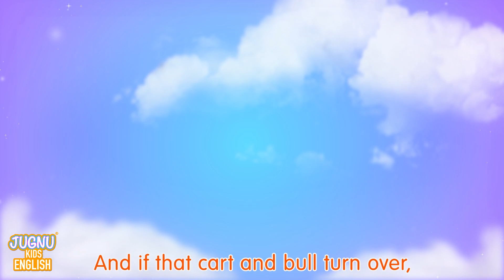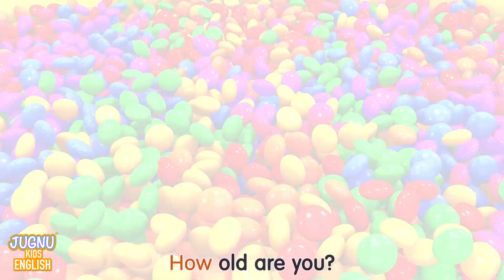Ten in the Bed 2 + ABC Song and more Educational Kids Songs & Nursery Rhymes - Jugnu Kids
Ten in the Bed + ABC Song and more Educational Kids Songs & Nursery Rhymes - Jugnu KidsTen in the Bed + ABC Song and more Educational Kids Songs & Nursery Rhymes - Jugnu Kids

Nine!

Eight!

Seven!

Six!

Five!

Four!

Three!

Two!

One!

Nine!

Eight!

Seven!

Six!

Five!

Four!

Three!

Two!

One!